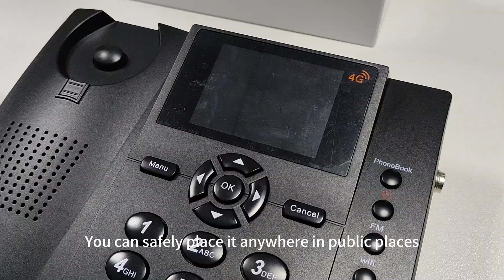4G LTE Fixed Wireless Phone FWP factory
4G LTE Fixed Wireless Phone FWP support dual SIMs, WiFi Hotspot, Bluetooth & FM Radio
Model: ECG-912 C      OEM MOQ: 1000 pcs each model